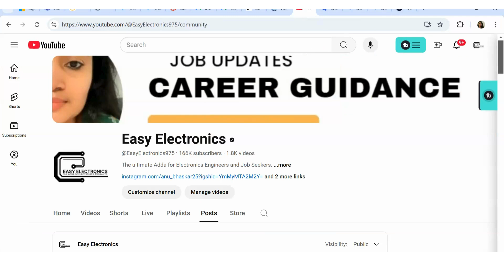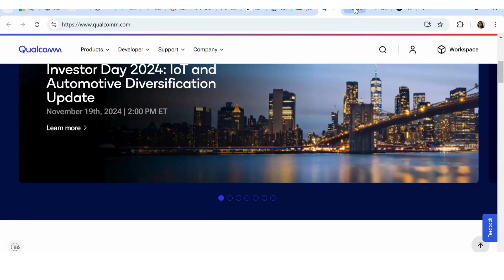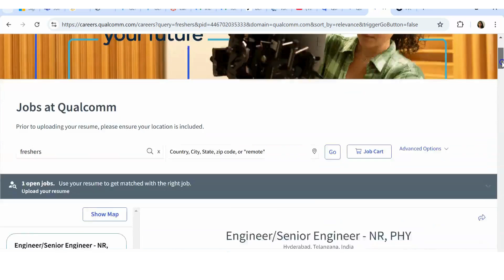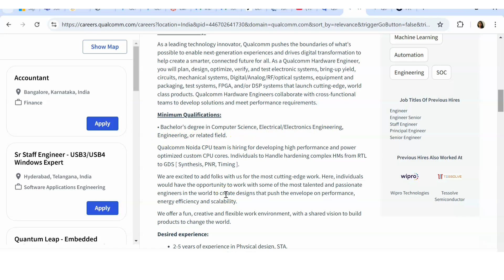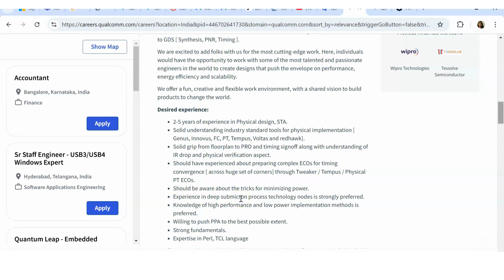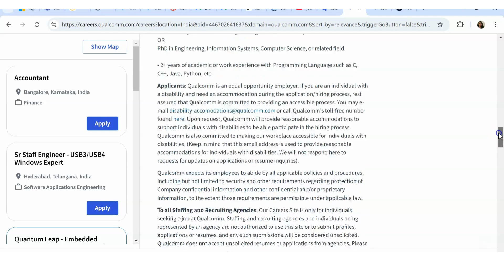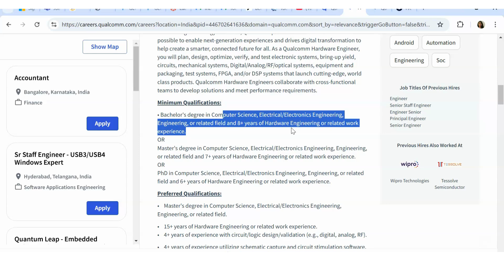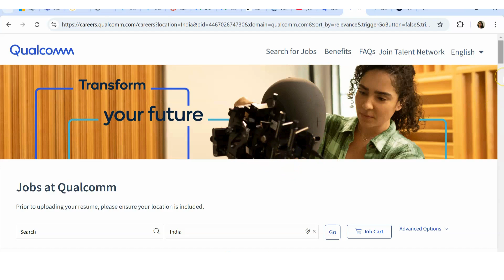Qualcomm Hiring Again| Core Company Hiring this week| Multiple Openings